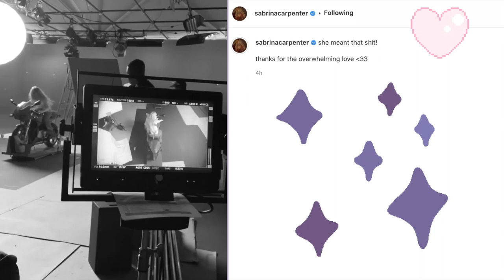Fast Times *BEHIND THE SCENES*!!